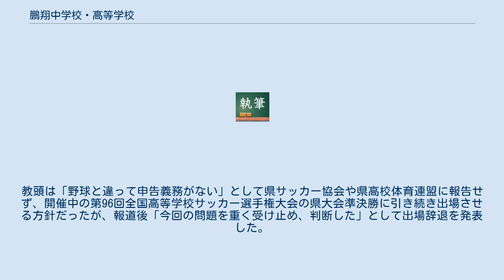鵬翔中学校・高等学校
鵬翔中学校・高等学校（ほうしょうちゅうがっこう・こうとうがっこう、英称：Hosho Junior & Senior High School）は、宮崎県宮崎市大字恒久にある男女共学の私立中学校・高等学校（併設型中高一貫校）。
 学校法人大淀学園鵬翔高等学校の母体として、1922年(大正11年)日州高等簿記学校を設立し、現在に至る。
旧、宮崎中央高等学校。
1989年、鵬翔高等学校へ改称。
2003年に鵬翔中学校が開校し、中高一貫教育を提供している。
宮崎県内でも有数のサッカーの強豪校である。
（全国出場は計12回、内、優勝1回） 建学の精神 教育方針 看護師を目指す人のための専門学科。
5年一貫教育により、最短コースでの看護師国家試験受験資格の取得が可能。
 1983年（昭和58年）のサッカー部の創設より、監督は、松崎博美(まつざきひろみ)。
 2013年の第91回全国高等学校サッカー選手権大会で宮崎県勢として初優勝した。
なお、今大会において、鵬翔は大会1回戦からの6試合のうち、4試合がPK戦での勝ちであった。
首都圏開催となった第55回大会以降、1大会で4試合もPK戦に臨んだのは史上最多である。
また、準決勝、決勝と2試合続けてのPK勝ちも大会史上初であった。
 この優勝を受けて、同年1月26日には優勝祝賀セレモニーが行われ、戸敷正市長から、同校サッカー部に宮崎市栄誉賞スポーツ特別賞が授与された。
また、県や市、宮崎商工会議所などの主催で、県庁を発着点にした約2キロのパレードも行われた。
パレードでは、松崎博美監督らユニホーム姿の部員74人、マーチング部、市スポーツ少年団ら総勢300人が行進し、3万人(主催者発表)が集まった。
 2017年11月、サッカー部の複数の部員が前年夏に宮崎市の居酒屋で飲酒や喫煙をしていたことが発覚した。
非常勤講師の女性教員も同席していた。
県が情報提供を受け学校に調査を依頼し、学校が部員に聞き取りをしたところ、複数が居酒屋での飲酒と喫煙を認めた。
教頭は「野球と違って申告義務がない」として県サッカー協会や県高校体育連盟に報告せず、開催中の第96回全国高等学校サッカー選手権大会の県大会準決勝に引き続き出場させる方針だったが、報道後「今回の問題を重く受け止め、判断した」として出場辞退を発表した。